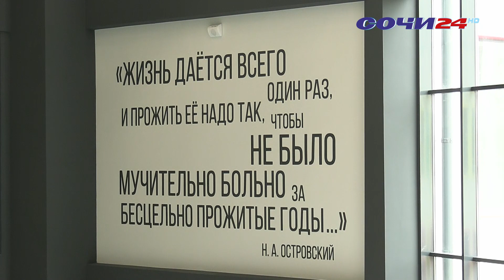Уже 1-го апреля новая школа в микрорайоне Министерские озера примет первых учеников.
Она будет носить имя писателя Николая Островского. Ну, а накануне на курорте наградили строителей, которые возвели новое современное образовательное учреждение. Построили  школу в рекордные сроки -- всего за 1 год, вложив не только свой труд, профессионализм, но и душу.